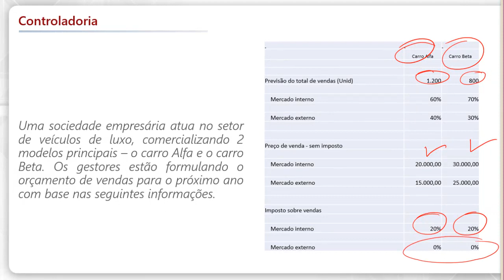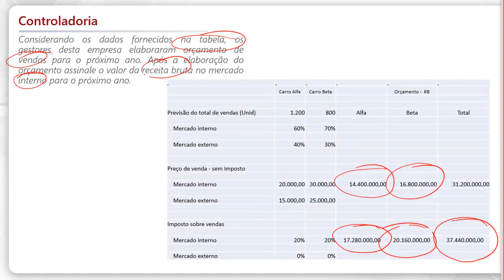Correção 2ª Prova CFC 2021 - Controladoria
Dando sequência a correção da prova da 2ª Prova CFC 2021, agora o Prof. Érico Eleutério traz o gabarito e mostra como foi cobrada a disciplina de Controladoria no Exame CFC 2021.2. Então, se você fez o Exame CFC e estava ansioso por esse vídeo, é só dar o play.

📓 Garanta a melhor preparação com o curso online Aprova Exame de Suficiência CFC!

📓 Estude com questões! Experimente totalmente grátis por 30 dias e, depois, pague apenas R$ 6,99/mês.